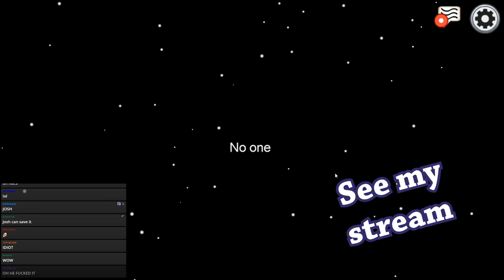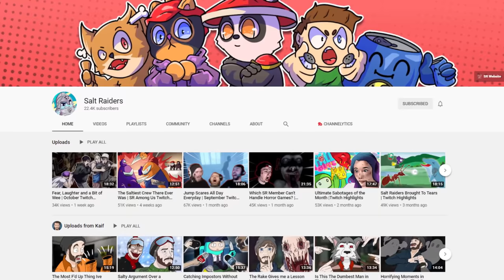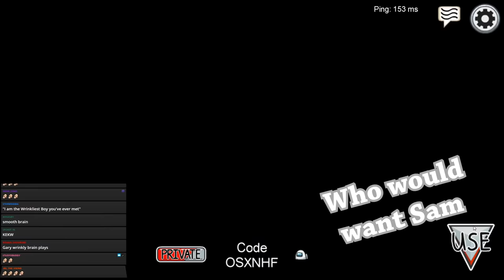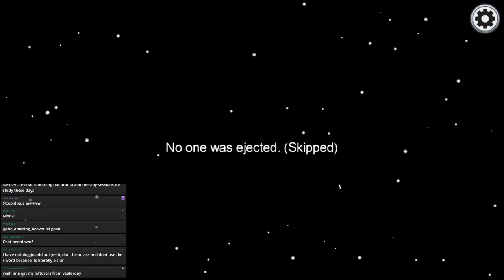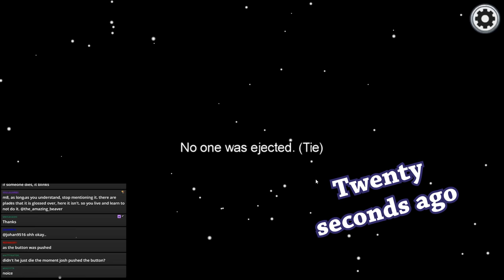Impostors So Bad Your Brain Will Melt | Among Us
0:00 tHe gAmE iS bUgGeD
0:55 BIG ANNOUNCEMENTS
1:43 My Bruddah Would Never Betray Me
6:33 Impostors So Bad Your Brain Will Melt
10:06 The Boys Play Cluedo
12:53 The Admin Table is Broken
13:52 tHe aDMiN tAbLE iS bROkEn